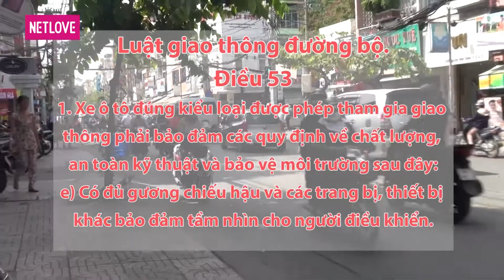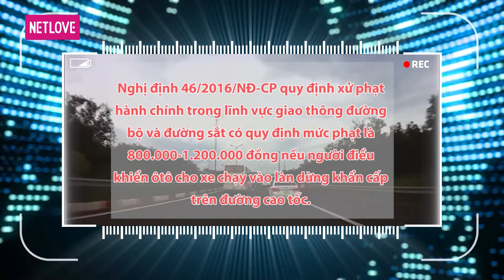Camera Cận Cảnh 2017 - Tập 16: Thói quen sử dụng gương chiếu hậu